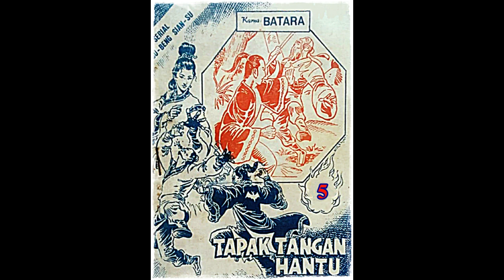Seri Cerita Silat Tapak Tangan Hantu Jilid 5